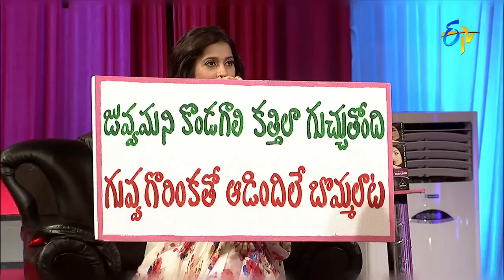Jabardasth – Damsharas – 3rd December 2015 - జబర్దస్త్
Jabardasth - జబర్దస్త్ - 3rd December 2015